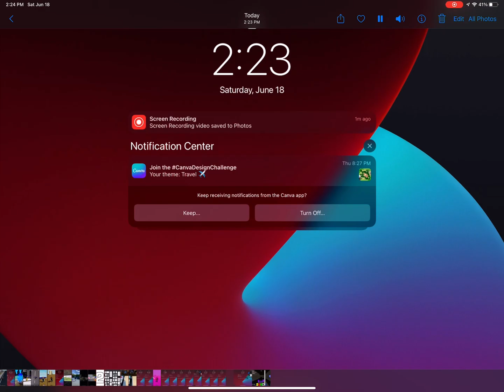All ombra piggy book 2 jumpscares￼